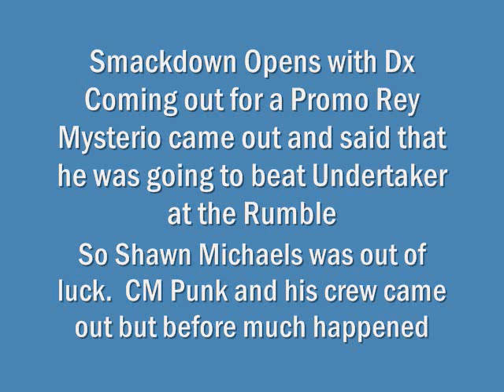WWE Smackdown Spoilers 1/29/10 [HQ]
mAIn Event: CM Punk Vs Triple H
Second Main Event: Shawn Michaels Vs Rey Mysterio